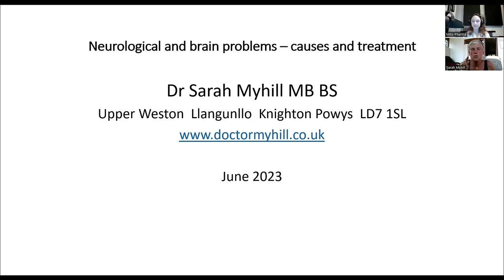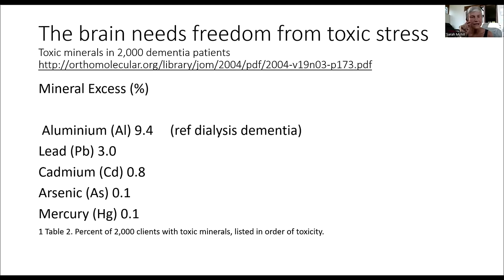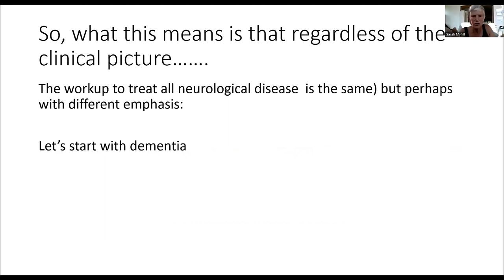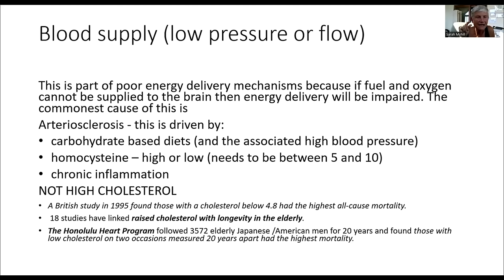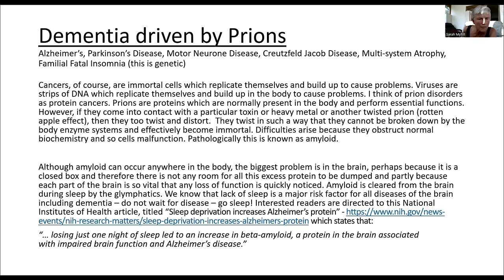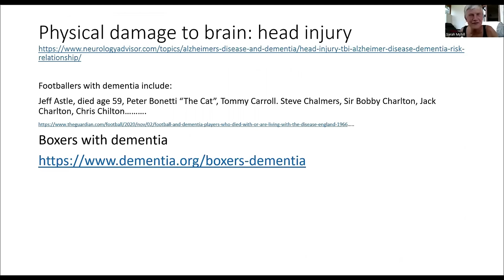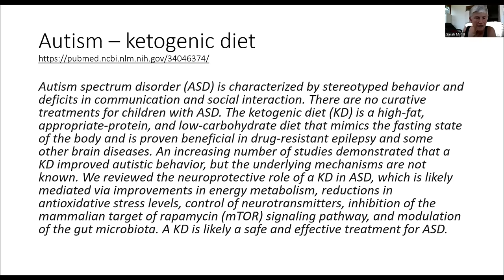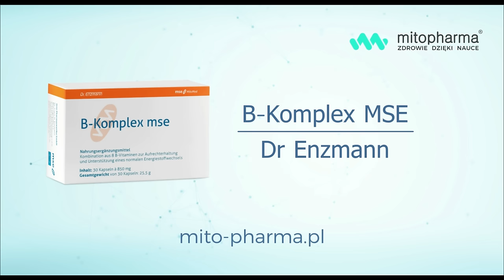Dlaczego jeść tłuszcze? Bo Twój mózg tego potrzebuje! Dr Sarah Myhill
W przyczynie tkwi rozwiązanie.

Mózg jest wyraźnie centralnym komputerem, który kontroluje wszystkie funkcje ciała. Jest to najbardziej aktywny metabolicznie i złożony biochemicznie obszar ciała, co oznacza, że gdy coś złego dzieje się z ciałem, mózg jest często pierwszą rzeczą, której to dotyczy.

Dr Sarah Myhill podchodzi do problemów neurologicznych i psychologicznych w ten sam sposób. Kluczem jest spojrzenie na całe ciało i mózg, zidentyfikowanie przyczyn i rozpoznanie, że niektórym chorobom towarzyszą określone dolegliwości.

Dowiedz się, jakie działania można podjąć w przypadku demencji, choroby Alzheimera, Parkinsona, depresji, stresu, autyzmu czy epilepsji.

Obejrzyj cały wykład dr Sarah Myhill!